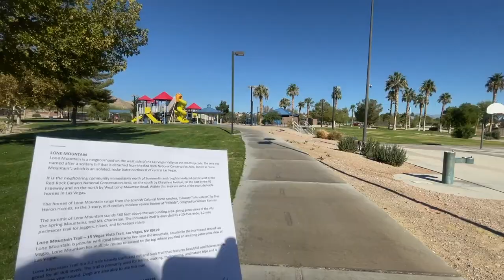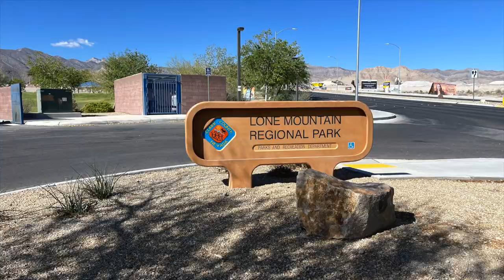Lone Mountain Neighborhood Tour | Neighborhoods in Las Vegas, NV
Lone Mountain Neighborhood Drive Through Tour

Come join me as I drive thru all of Las Vegas' most sought after neighborhoods. In this tour I will be showcasing Lone Mountain.

Lone Mountain is a neighborhood on the west side of the Las Vegas Valley in the 89129 zip code. The area was named after a solitary hill that is detached from the Red Rock National Conservation Area, known as "Lone Mountain", which is an isolated, rocky butte northwest of central Las Vegas.

Company: Home Realty Center
License #: 180246